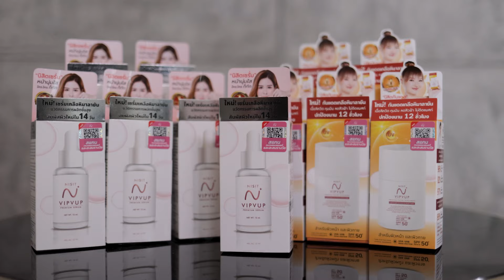หน้าตึงไม่ต้องถึงมือหมอ ในงบหลักร้อย แค่ใช้ "นิสิตเซรั่ม"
🛒หาซื้อได้แล้วที่ Watsons, Fascino, Eveandboy, Beautrium, Cj , Nine beauty และร้านขายยาชั้นนำทั่วไป
หรือสอบถามรายละเอียดเพิ่มเติมได้ที่.. คลิก!

🔥 เก็บเงินปลายทางเพิ่ม 30 บาทจ้า

❌ไม่มีแอลกอฮอร์
❌ไม่มีสีสังเคราะห์
❌ไม่มีน้ำมัน
❌ไม่มีสารอันตรายใดๆ

✅ นิสิตเซรั่ม เซรั่มที่ช่วยเรื่องปัญหาผิวหน้า สิว ฝ้า กระ จุดด่างดำ ผิวหมองคล้ำ บอกลาไปได้เลย และมาพร้อมกับสารสกัดที่เป็นธรรมชาติ ซึ่งเหมาะสำหรับทุกสภาพผิว